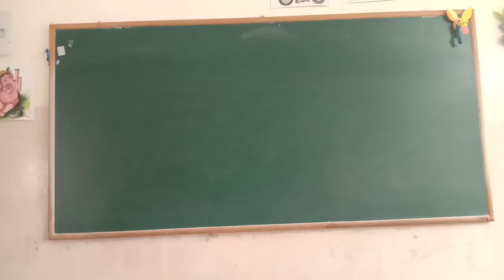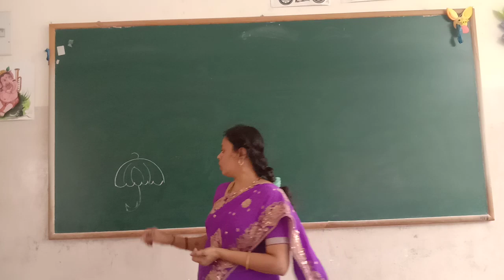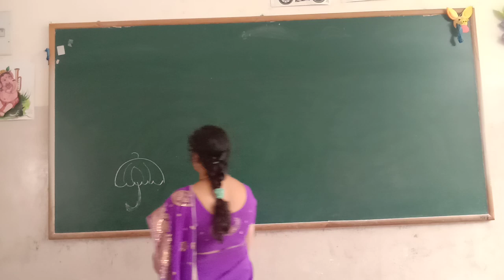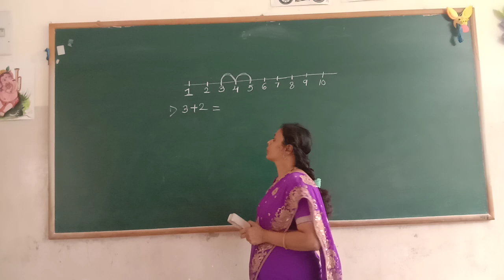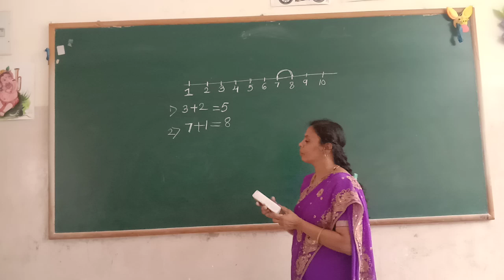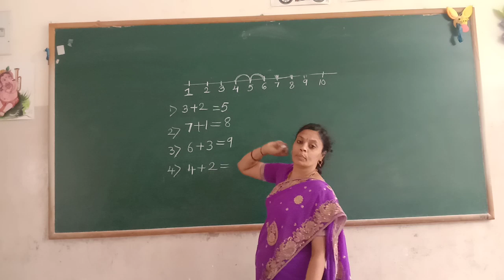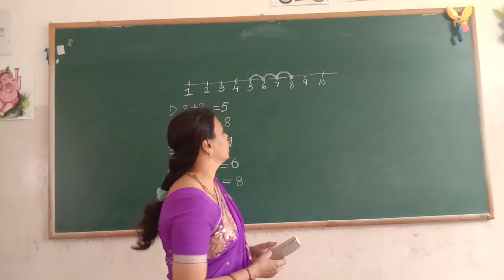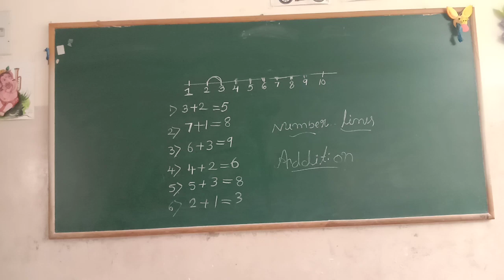ukg maths number lines with additions class by lakshmi h m